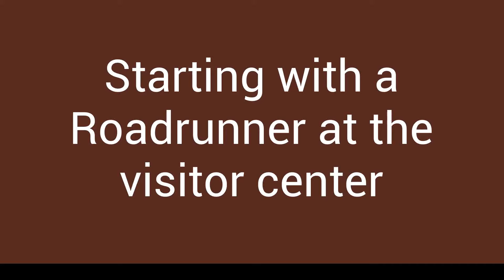Sabino Canyon Nature Walk 10 24 2017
Showing the highlights of my walk in Sabino Canyon on October 24, 2017.  I especially like the footage of the Roadrunner eating a grasshopper and the cute little Lizard wagging its tail.

This is a postcard I designed using a picture I took of Sabino Canyon.